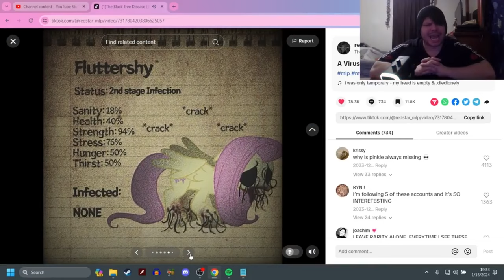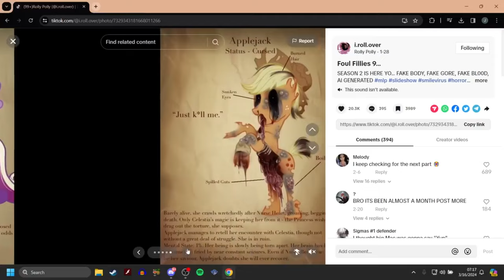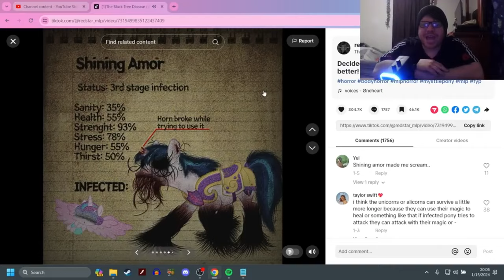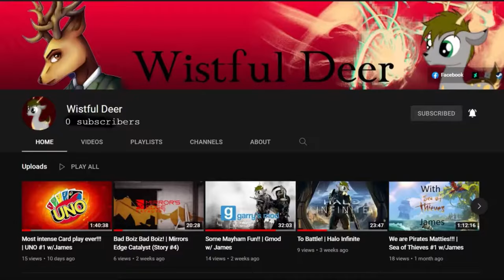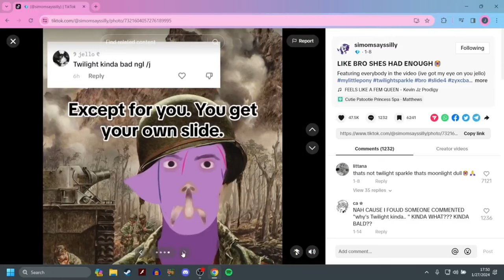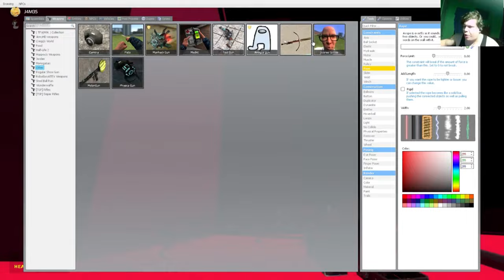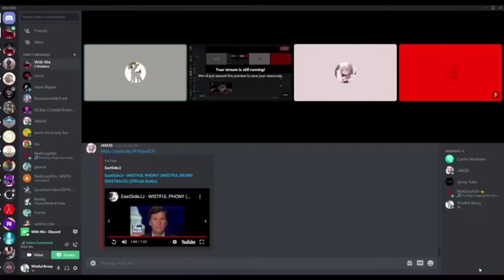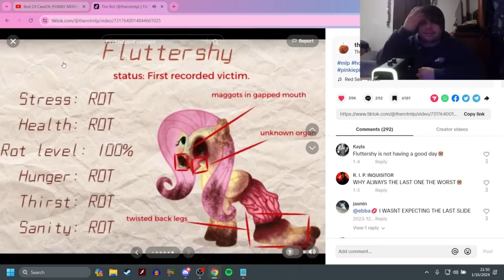50000+ Subscribers Special (Moments Over The Years)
Welcome to a montage! not any ordinary montage

I thank you all for supporting the channel and helping me
get to where I am today!

I genuinely appreciate all the love and support.

[LINKS]
All songs used in video

[SHOUT OUTS] (all the people that were in the video]

(also shout outs to ena and everyone who's been my friend
I'm sorry I couldn't make much more clips with more friends
this montage only used video's that were on my channel
not livestreams, hopefully more videos will come soon
and more friends will be there~)

Discord server!

-Social Media-